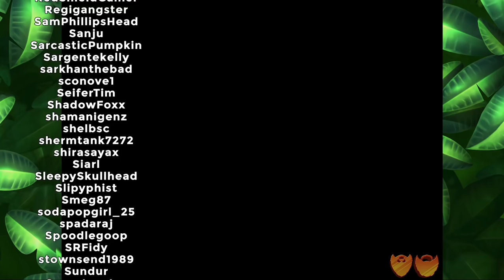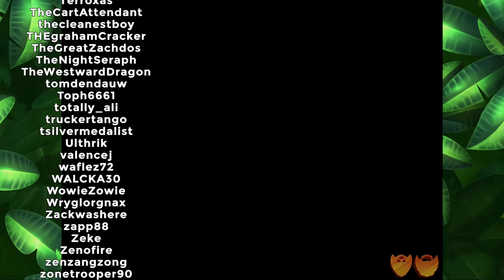Donkey Kong Country 3 | Let’s Play Ep. 21 | Super Beard Bros.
We are at the beginning of the end ladies and gentleman!!!

Dixie Kong's Double Trouble! is a platform game where players control Dixie Kong and her cousin, Kiddy Kong, through 8 worlds which comprise a total of 48 levels. Many of the gameplay elements from previous games in the series mark a return in this game, such as barrels, bonus levels which reward the player with special "bonus coins", DK coins, animal helpers and a multiplayer mode. Both of the two playable Kongs have unique abilities, such as Dixie's ability to slow her descent by spinning her ponytail, and Kiddy's ability to bounce across open water.The Kongs may also pick each other up to throw each other around levels; the impact of the other player-character can reveal cracked floors, hidden switches or secret areas. At any time, the player can switch Kongs during a level.

Endcard song by Frostbyte